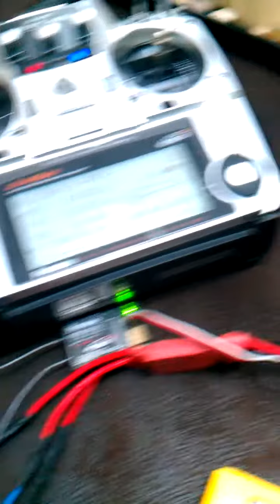DT-750 Outrunner rewind for brushless gimbal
First attempt to rewind a motor...
HobbyKing DT-750KV outrunner motor rewind for brushless gimbal
0.20mm wire 100T  11.4 Ohms between phases